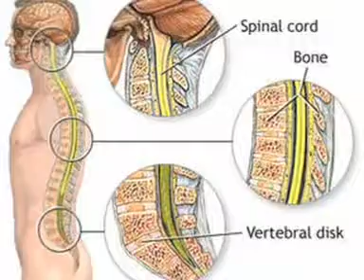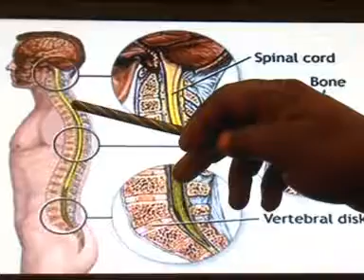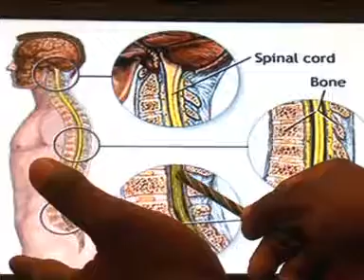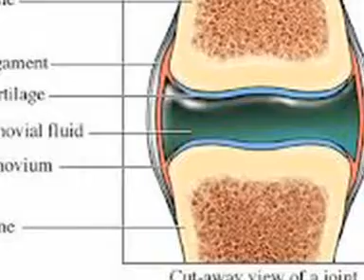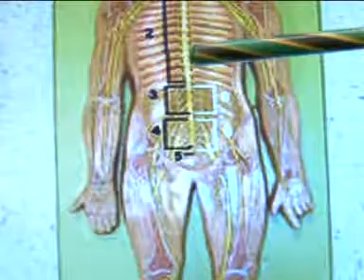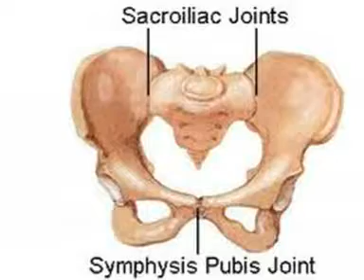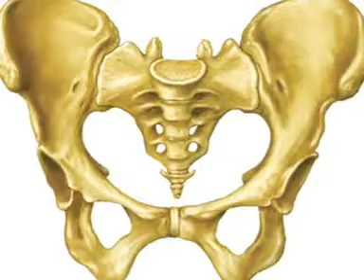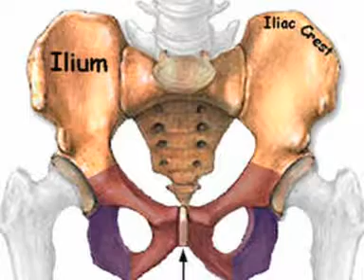DR EMANUEL BOAZ EPISODE 4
DR EMANUEL BOAZ TIBA KWA NJIA MATUNDA NA MBOGAMBOGA